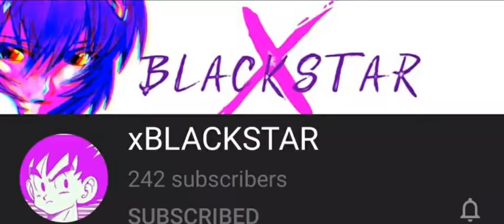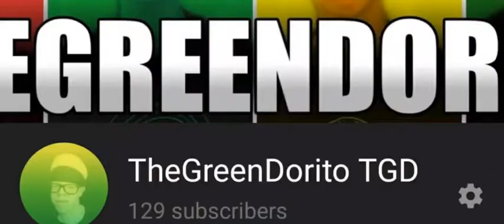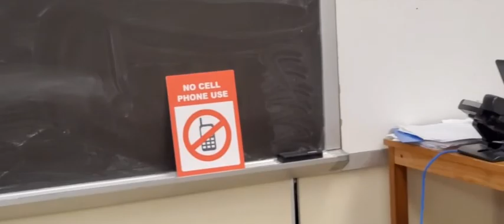2 minute commentary with bonus video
I wanted to do commentary and see how it would work out